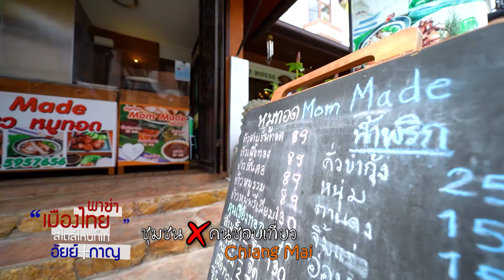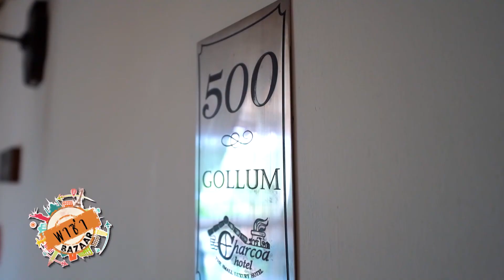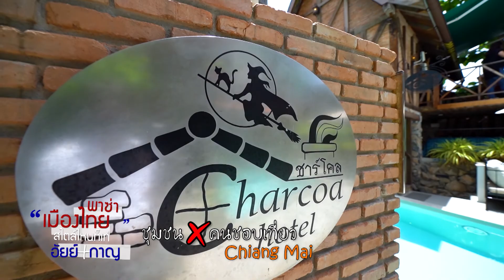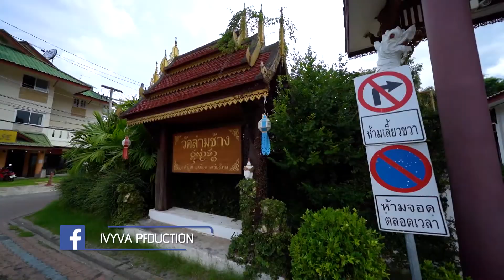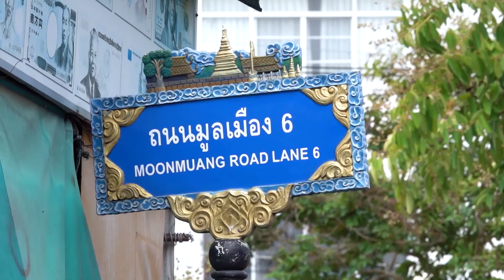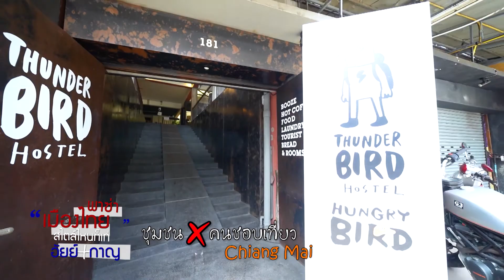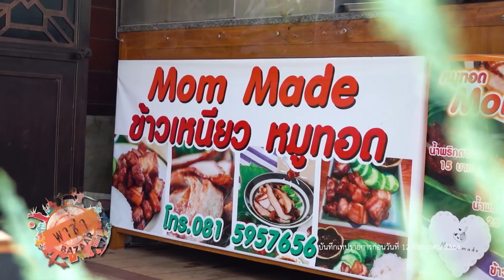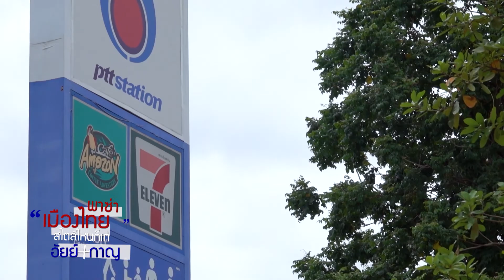พาซ่า Bazaar Ep.295 : ชุมชนล่ามช้าง เชียงใหม่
ติดตามชมได้ทุกวันพุธ เวลา 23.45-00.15 น.
📺 ทางช่อง PPTV HD 36